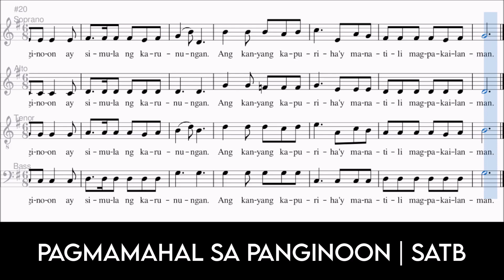PAGMAMAHAL SA PANGINOON | SATB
Eduardo P. Hontiveros, SJ
Arr. Karlos Kastrillo